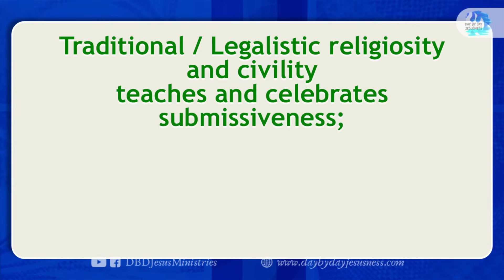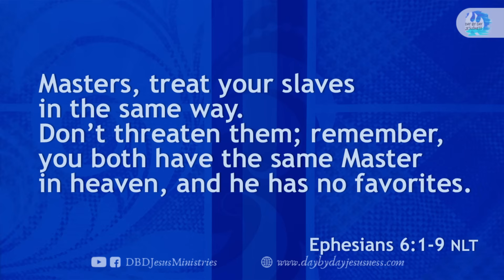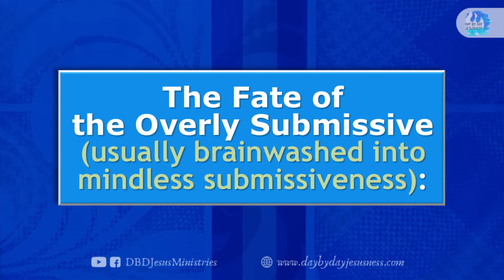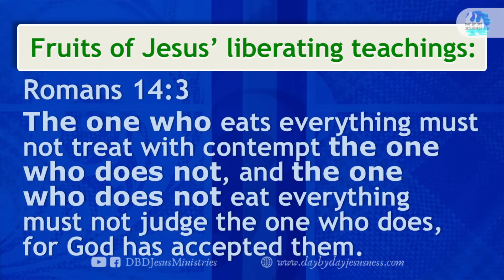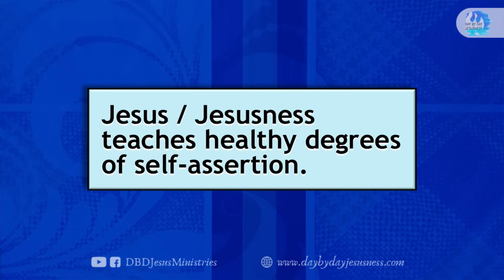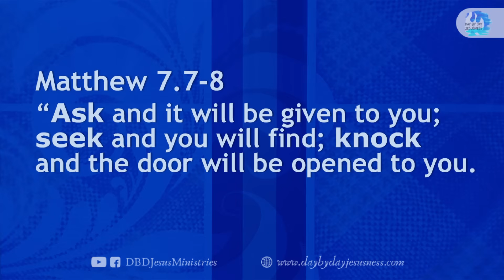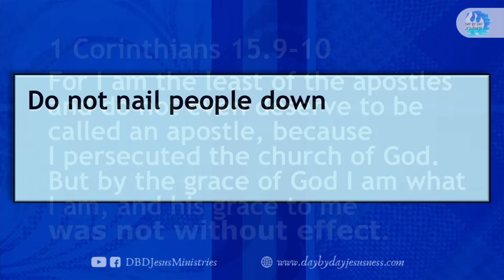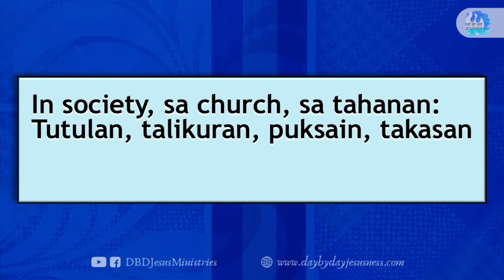2024-11-03 Enslaving Submissiveness - Ed Lapiz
DAY BY DAY JESUS CELEBRATION
BULWAGAN NG PANGINOON PICC
10am Jesus Celebration/ Worship Service

per bank.

Bank of the Philippine Islands Vito Cruz Branch
Account name:
Metrobank Roxas Boulevard, Vito Cruz Branch
Account name:
US$ Account No.:
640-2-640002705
Account name:
Current Account No.:
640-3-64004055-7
Bank of Commerce Padre Faura Branch
Account name:
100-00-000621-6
Banco de Oro SM Mall of Asia Branch
Account name:
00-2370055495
Philippine National Bank Macapagal Avenue Branch
Account name:
Union Bank Kamias Branch
Account name:

GCASH Account Nos.:

Emilio L.

Eduardo L.

Michael B.

Emma B.